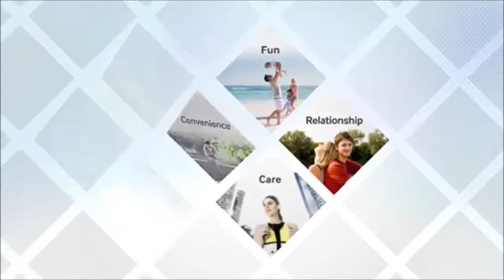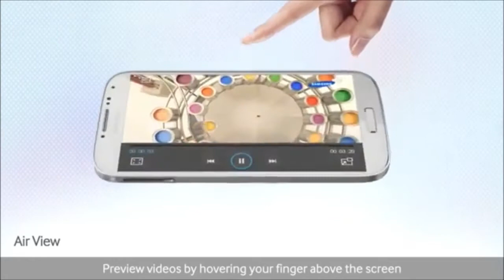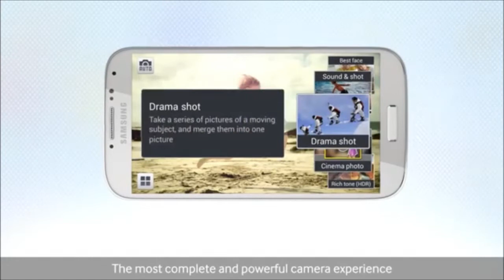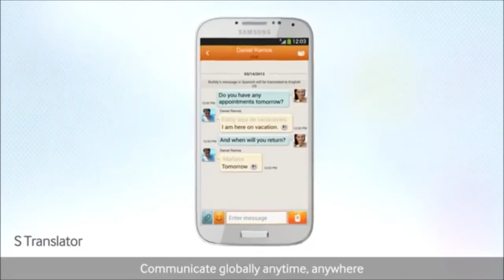Introducing Samsung GALAXY S 4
Developed to redefine the way we live, the GALAXY S 4 makes every moment of our life meaningful. It understands the value of relationships, enables true connections with friends and family, and believes in the importance of effortless experience.

Highly crafted design with a larger screen and battery, thin bezel, housed in a light 130g and slim 7.9mm chassis. The new Samsung GALAXY S 4 is slimmer, yet stronger.

The GALAXY S 4 gets you closer to what matters in life, and brings your world together.